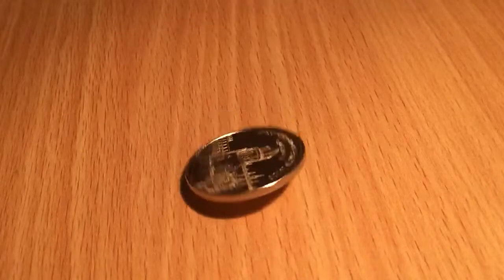The nutating coin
It's a nutating/oscillating coin over a table, what could be more simple?
Look at it's rotation, how the face image changes it's orientation while
nutating. The lower the nutation angle the slower is the rotation.